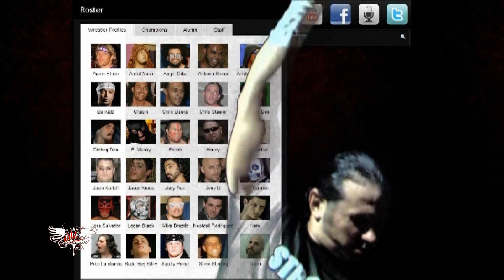W.O.W Warrior Wire #50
In this edition of the Warriors of Wrestling's Warrior Wire we will hear from EYFBO, TJ Marconi, "Bonesaw" Jessie Brooks, & Benjamin Quinn, also what is wrong with "The Ripper" Jasin Karloff???
wowprowrestling - on twitter
warriorsofwrestling - on instagram